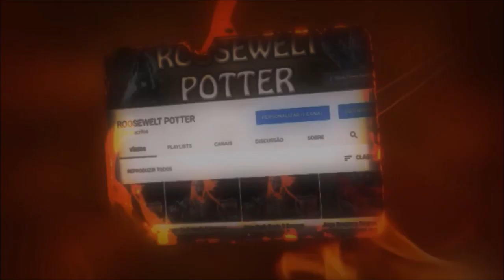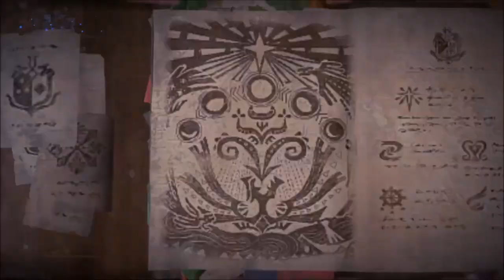MHW Iceborne Build Transmachado/Switch Axe Vs Namielle